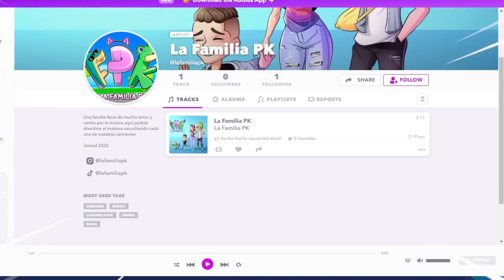ELSA FROZEN VS ANA EN PK XD 😱 * CUAL ES TU FAVORITA ? *NALA💕